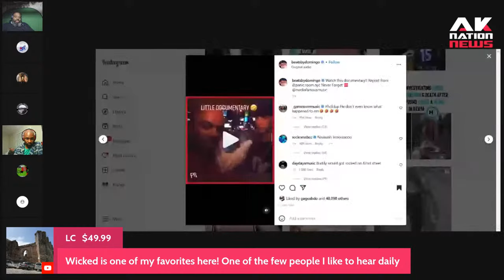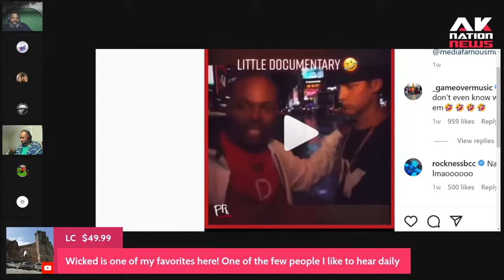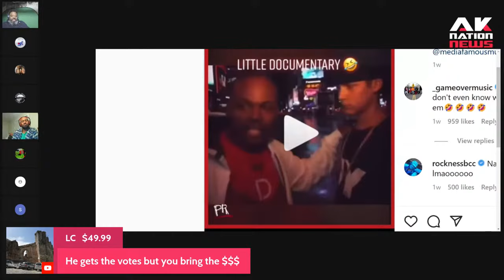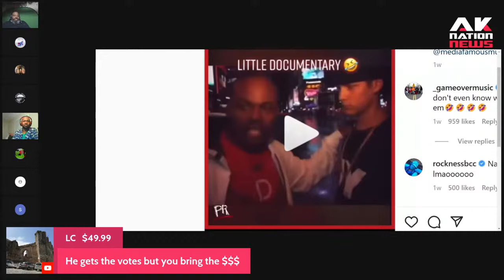If Scott Adams had a son he would look like this.